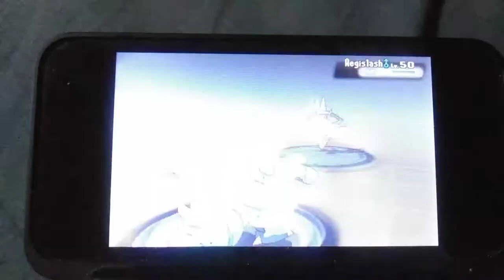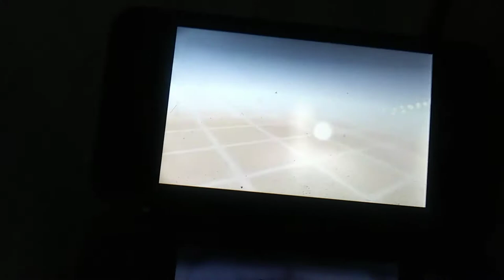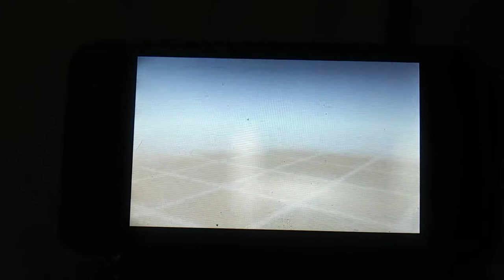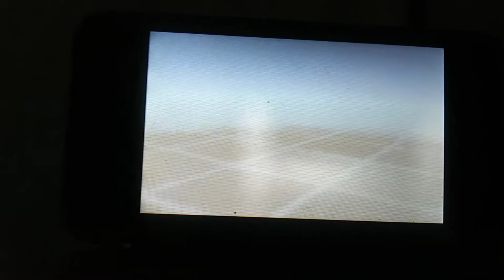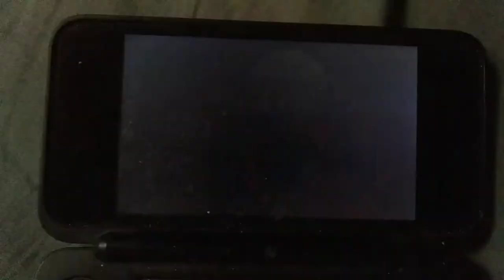Pokemon Secret Base Trainer battles 95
My Intro in beginning.
Pokemon Sword and Shield Isle of Armor is coming in June 2020. We're getting close to the day when the First Expansion Pass is releasing!